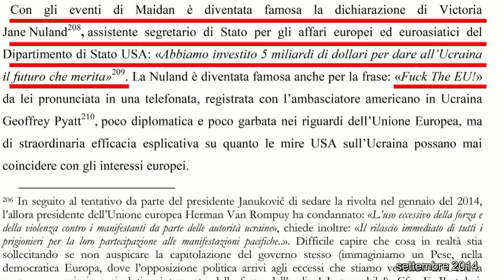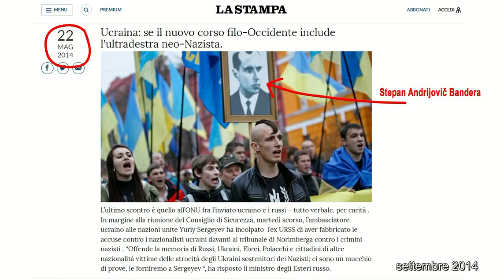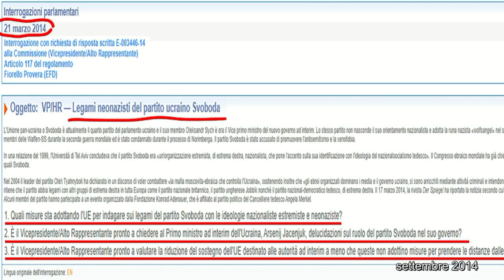EUROMAIDAN - il colpo di stato in Ucraina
Euromaidan, la denuncia di Giulietto Chiesa nel 2014 a pochi mesi dagli avvenimenti che sconvolsero gli assetti politici dell’Ucraina, e il racconto, a distanza di 5 anni, nel 2019, di Giorgio Bianchi un bravissimo fotogiornalista e documentarista che in quei giorni era sul posto.
Giorgio Bianchi nei mesi successivi si recò anche nel Donbass per documentare la guerra in corso, realizzando documentari e servizi fotografici, ma a maggio del 2019 gli è stato impedito di continuare a lavorare in Ucraina.
Entrambi danno una lettura univoca degli avvenimenti ed entrambi, con largo anticipo, prevedono quello che si è poi verificato in questi giorni.

L'intervento completo di Giulietto Chiesa

L'intervista completa a Giorgio Bianchi
"UCRAINA. UNO SCOMODO TESTIMONE"

Questo è il link del sito internet di Giorgio Bianchi, dove sono visibili le sue stupende fotografie: